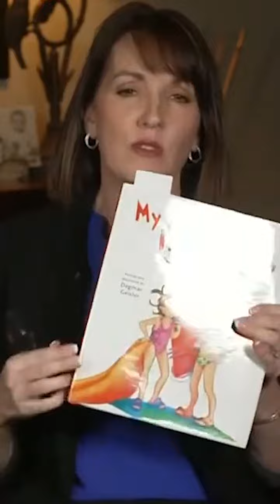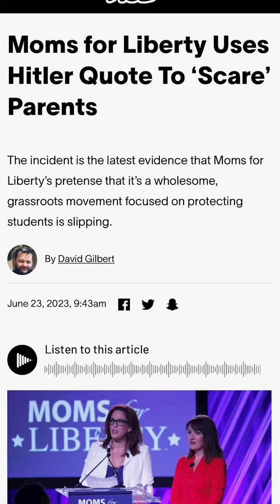Moms For Liberty Doesn't Know What Liberty Actually Means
Red Wine & Blue is teaching parents across the country how to fight back against Moms for Liberty and other extremist groups.